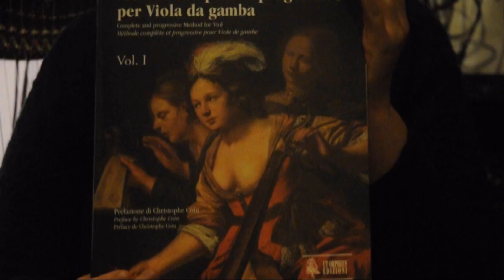viole de gambe episode 2 : après un premier cours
tenue d’archet (Michel Corette 1741 de la manière de tenir et conduire l'archet)

Compositeurs contemporains (source wiki)
Aus Tiefer Not (Ps.e CXXX) pour 12 voix, viole de gambe et orgue, pour viole seule, Le Chemin de Jérusalem (2003), L'Ombre d'un doute (2010), Pascolas (2019).
Bruno Gillet, Eric Fischer (Topographic longrange, 2008), Bruno Giner (Plainte, 2008 et Fantasy upon four Notes pour quatuor de violes de gambe, 2013)
, Stéphane Bortoli (La Maison au bord du fleuve pour sept violes de gambe et récitant, 2021) et Atsushi Sakai (cinq pièces inspirées par les Fables de La Fontaine, effectifs variables comportant au moins une partie de viole et un récitant, 2022).

 méthodes :
BIORDI PAOLO / GHIELMI VITTORIO
"Metodo Completo e Progressivo - Volume 1"
J.L. CHARBONNIER
"Découverte de la viole de gambe- volume 2" (mais aussi le volume 1 si on n'a jamais fait de musique et "Jouer et apprendre la viole de gambe" )